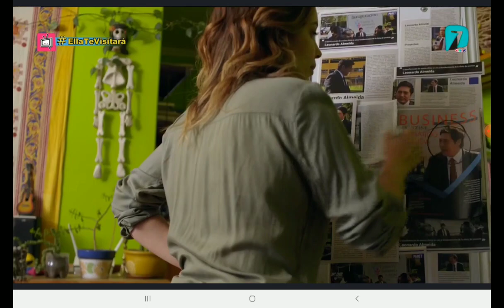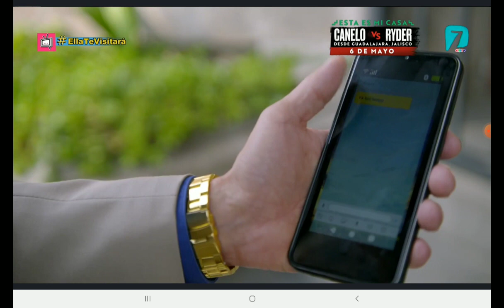Un día para vivir - Fachada